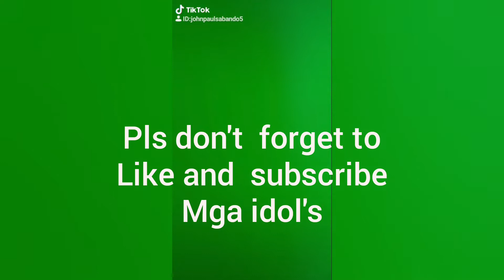Mio i125 crash gaurd